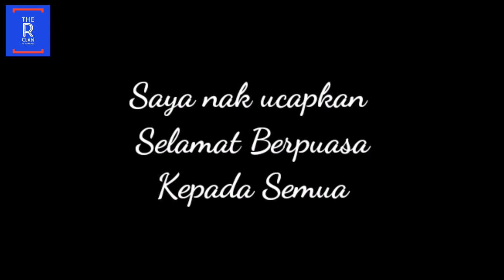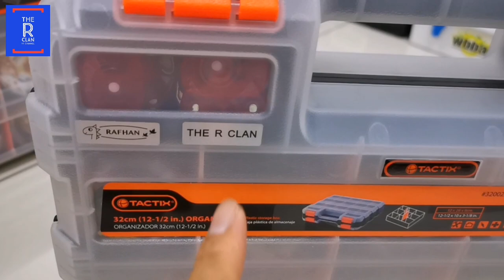AKHIRNYA!!! THE R CLAN tunjuk KOLEKSI BEYBLADE beliau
Selamat berpuasa semua. Macam mana berjaya tak tahan sampai berbuka.

Macam yang dah dijanjikan. THE R CLAN nak kongsi koleksi Beyblade sepanjang channel THE R CLAN ditubuhkan. Korang boleh tengok Beyblade apa yang dah THE R CLAN beli dan review.

Banyak dah Beyblade THE R CLAN beli. Harap korang enjoy video ini. Dan satu harapan THE R CLAN korang terus support channel ni walau apapun content yang mendatang hehehe... Terima kasih semua atas sokongan selama ini.

Road to one year Youtube journey

THE R CLAN.. since 25 Mei 2019